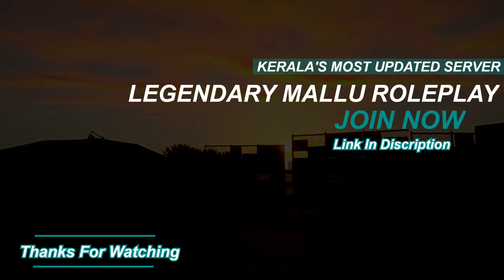Legendary Mallu Roleplay | Samp Server | Mobile And Pc Crossplay Server | Join Now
Kerala's Most Updated Server
Legendary Mallu Roleplay

Active Amin Pannel
Fully Voice Chat
Active Police
Low Rate Best Premiem Packs
Pc and Mobile
Our Mc server Launched

Just A Funn Video Hope U All Enjoy ❤🤍❤